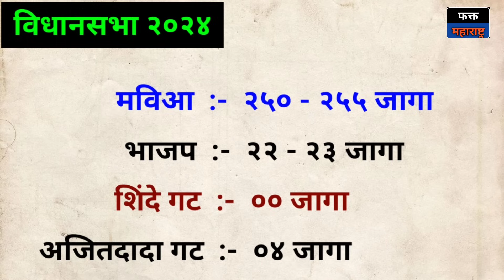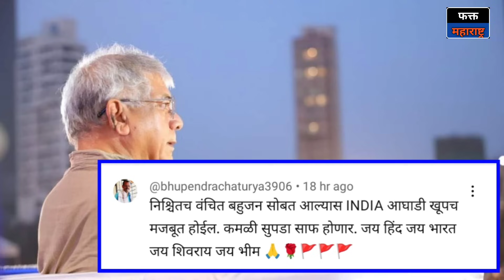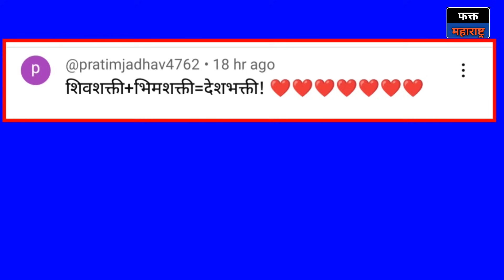ठाकरे + आंबेडकर मिळून महाराष्ट्रात शिंदे, मोदींना रडवतील.. भाजपला ८२ जागांच नुकसान Thackeray vs Modi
महाराष्ट्रात येणाऱ्या निवडणुकीत महाविकास आघाडीने प्रकाश आंबेडकरांच्या वंचित बहुजन आघाडीला सोबत घेतलं तर भाजपचा पूर्णपणे सुफडासाफ करून टाकतील. विधानसभेला भाजपच्या ज्या थोड्याफार मतांनी निवडून येणाऱ्या जागा vanchit bahujan aghadi पाडू शकते. महाराष्ट्रातील तब्बल ७० विधानसभा मतदारसंघात वंचितचा प्रभाव आहे.

महाराष्ट्र विधानसभा निवडणूक २०२४
१) महाविकास आघाडी :- २५० - २५५ जागा
२) भाजप :- २३ जागा
३) शिंदे गट :- ०० जागा
४) अजित पवार गट :- ०४ जागा